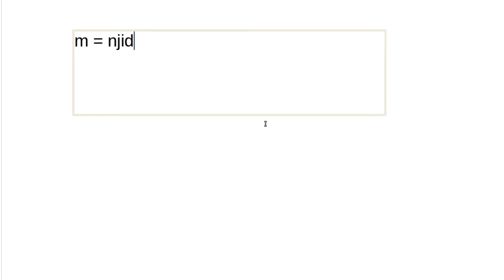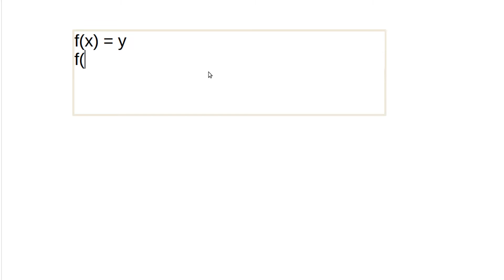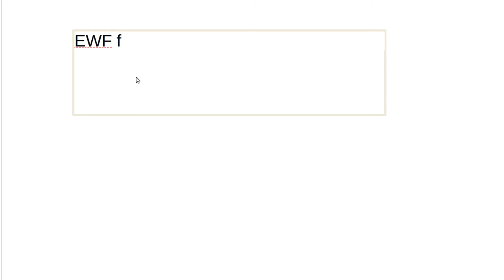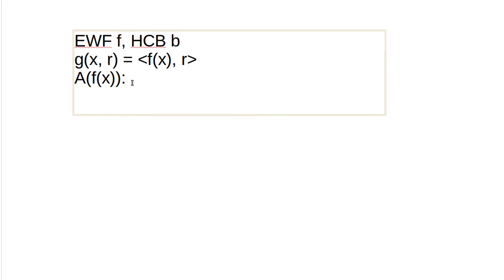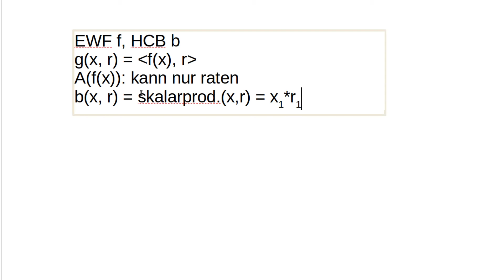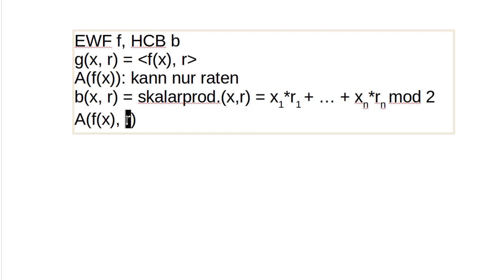Kryptographie #91 - Hardcore Bits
In diesem Tutorial geht's um den ersten Baustein, den wir brauchen - Hardcore-Bits.